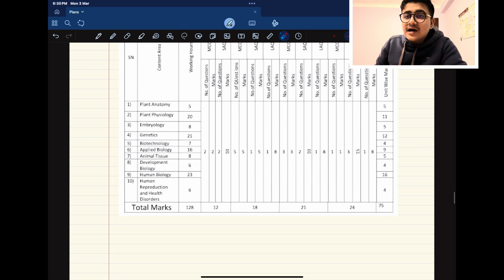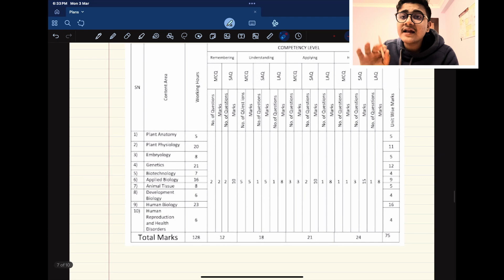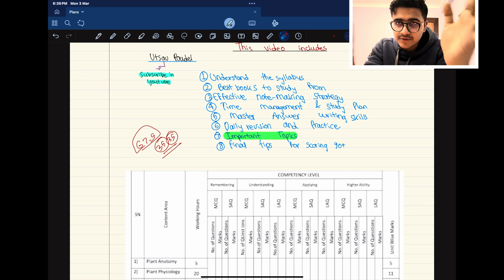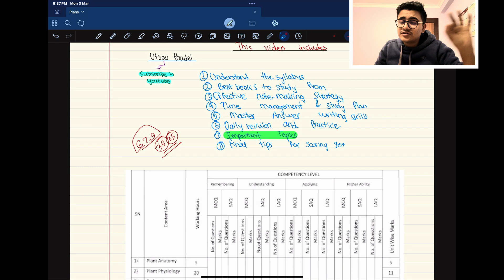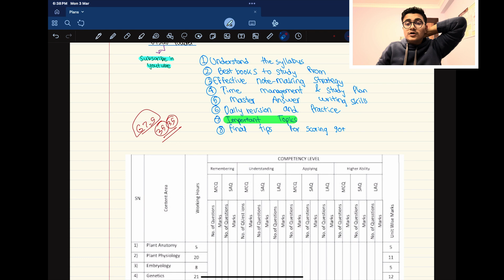How to Study Biology for Class 12 | Important Topics & Exam Tips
Struggling with Class 12 Biology? In this video, I’ll guide you on how to study Biology effectively and cover the most important topics you need to focus on for your exams. Whether you’re preparing for the NEB exam or MBBS entrance, these tips will help you maximize your preparation. Watch till the end for key insights and study strategies!

📌 Topics Covered:
✅ Best ways to study Biology efficiently
✅ Most important chapters & topics for Class 12
✅ Tips for remembering complex concepts easily
✅ NEB & entrance exam-focused study plan

Chapters:
0:00 Introduction
1:17 Curriculum
3:00 Book to Study
4:55 Note making
6:13 Study Plan
6:50 Answer Writing Strategies
10:35 Revision
11:19 Probable Questions and Topics